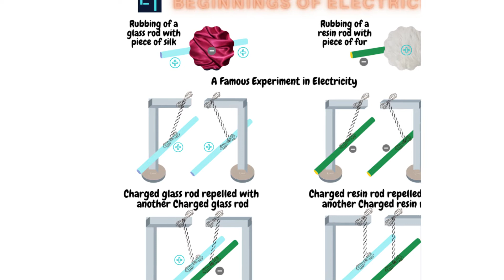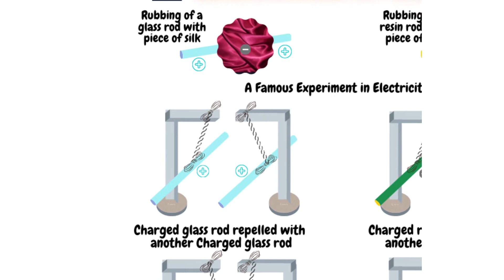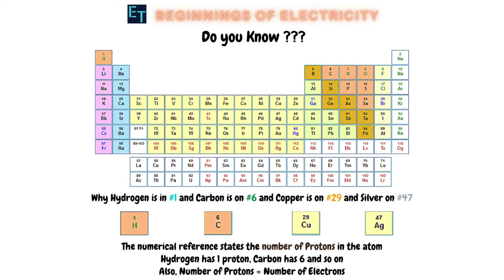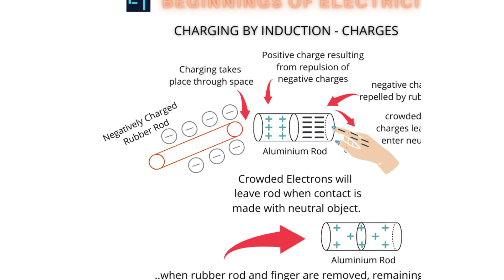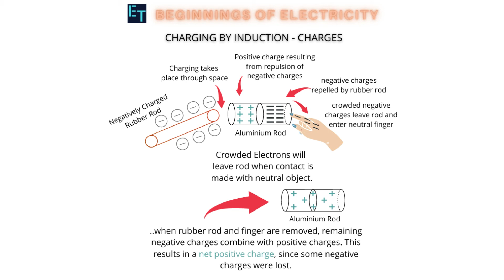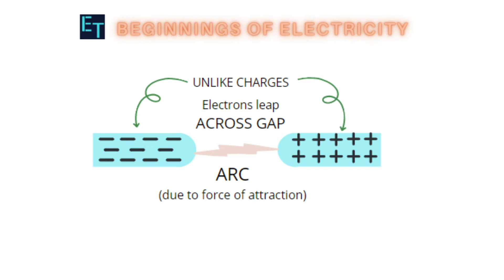Why Lightning Occurs? | Lightning and Thunder | Beginnings of Electricity | EngineerThoughts (Tamil)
Why Lightning Occurs? | Lightning and Thunder | Beginnings of Electricity | EngineerThoughts

#1 beginnings of Electricity
#2 Famous Electricity Experiment
#3 What is protons & electron
#4 Charging by contact
#5 Charging by induction
#6 Arc Generation
#7 Lightning Occurs
#8 Thunder occurs 8secs later than Lightning.